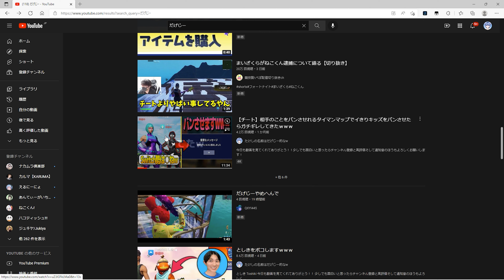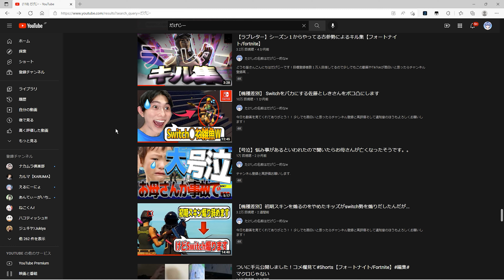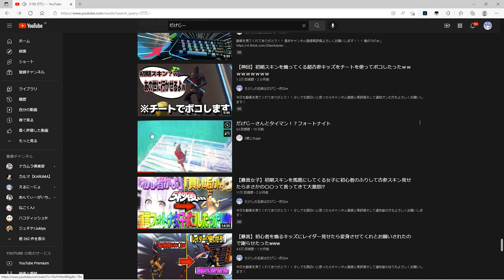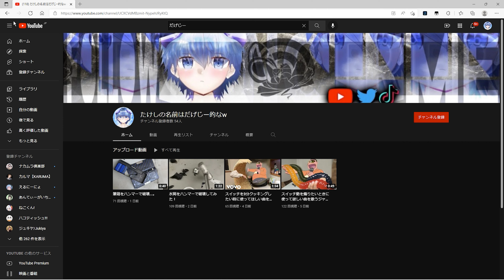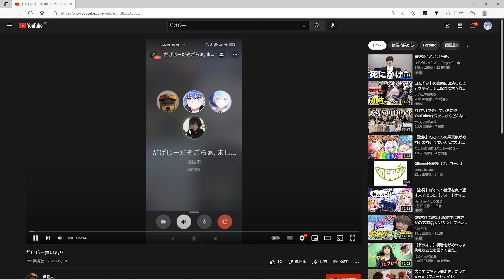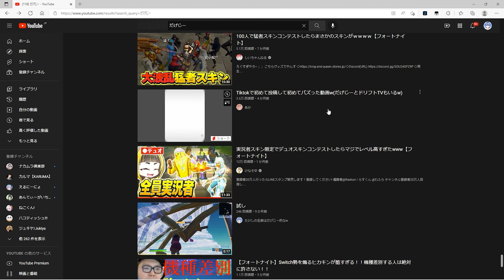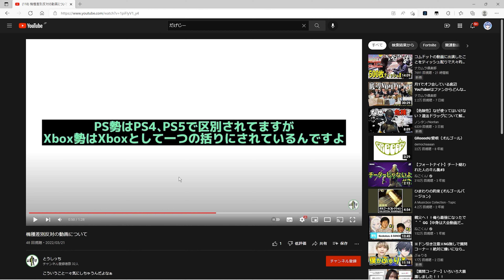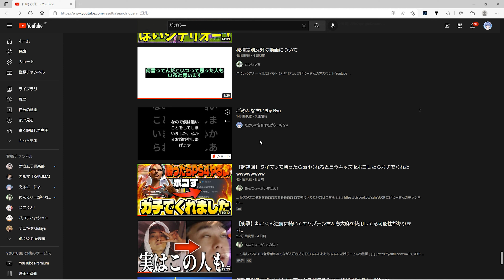引退しません！！皆さんのおかげです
ちなみに毎日投稿頑張ってます！！